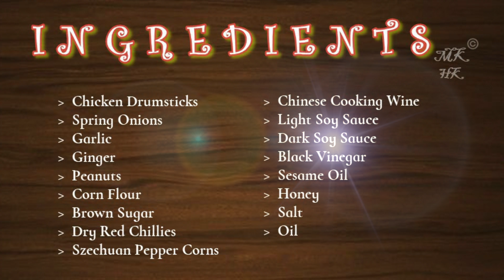KUNG PAO DRUMSTiCKS | Spicy & Tangy Flavored Kung Pao Chicken Drumsticks 🍗🔥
Kung Pao Chicken Drumsticks/Wings are awesome and delicious alternative to the traditional hot wings or BBQ wings all over the place. Try this Spicy and Tangy sauces sautéed with oven baked/stove-top cooked chicken wings or chicken drumsticks and sure you are gonna love them!!
We are dividing the cooking process into easy steps for you, please let us know your opinion by commenting below,
1. Marination Process
2. Sauce Mixing
3. Frying Time
4. Final Process

👉👉  For more recipes, visit our YouTube Channel

🎥 Watch the below Playlist links for all our Recipes 🎥

Also, Stay Home & Be Safe!!

Happy Cooking !!
❣❣ MK ❣❣